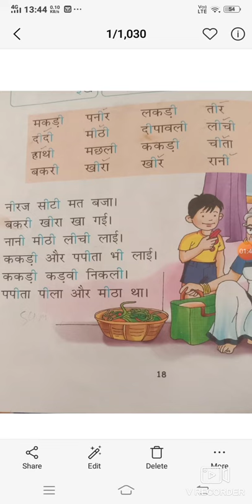कक्षा पहली विषय:-बड़ी ई की मात्रा का ज्ञान